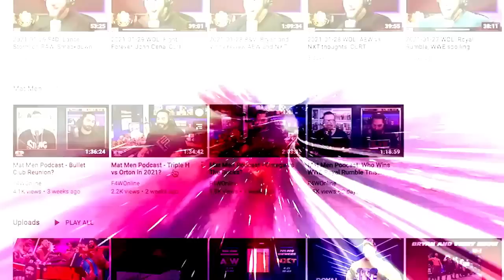CM Punk wants back in AEW. Do others want that?: Wrestling Observer Live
Bryan shares his thoughts on a new report saying that CM Punk wants back in AEW. [April 12, 2023]